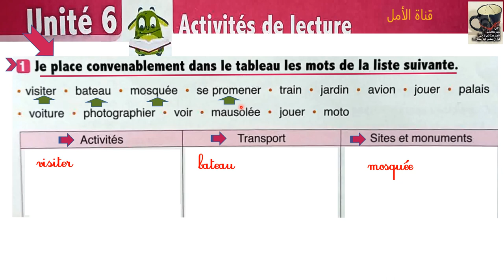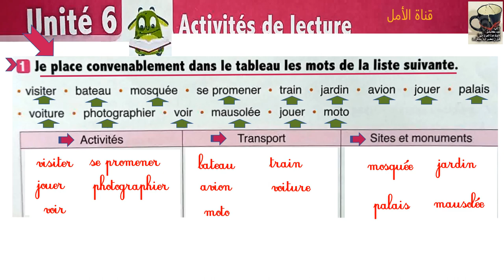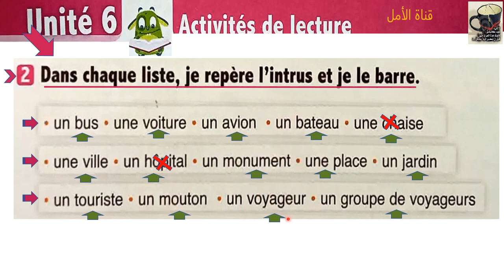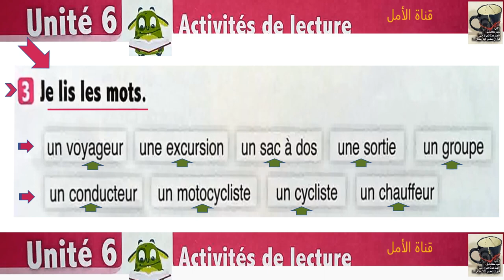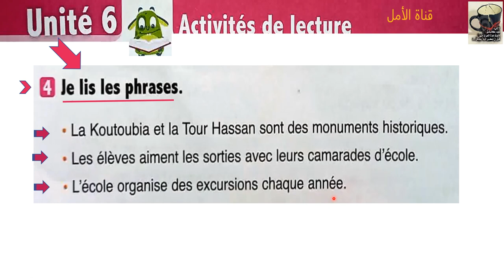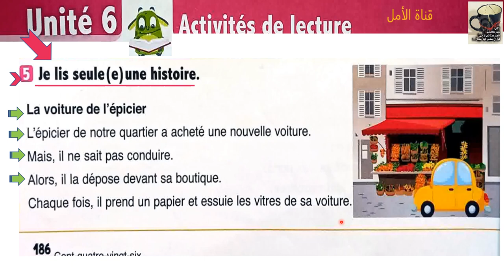186 l'oasis des mots page 186 3AEP UD6 activités de lecture p 186 a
186 l'oasis des mots page 186 3AEP UD6  activités de lecture p 186 a